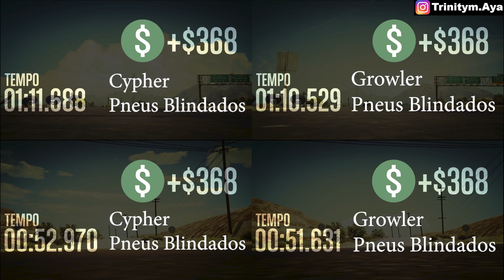GTAOnline: Teste de Velocidade - cypher x growler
Nesse vídeo vamos trazer um comparativo entre e o esportivo Cypher e o Growler.

Os parâmetro definidos foram:
- Upgrades no máximo;
- Totalmente rebaixados (pela oficina e pelo menu de interação);
- Pneus Blindados e Pneus de Drift, tanto para asfalto quanto para terra;
- Pista de Asfalto;
- Pista de Terra.

A tomada de tempo foi feita em terreno real da cidade de Los Santos, já que o uso será feito nas ruas da cidade e não em uma pista de teste perfeita.

Na minha opinião o Growler e mais rápido com pneus Blindados em todos os terrenos, já com pneus
de Drift, ele fica quase impossível de controlar em aceleração na pista de terra o Cypher com
pneus de Drift fez 00:57:098 o Growler fez 01:04:744.

O Growler fica impossível de controlar em aceleração total o meu melhor tempo foi esse depois de mais de 3 horas tentando se alguém conseguir um tempo mais rápido pode enviar o vídeo que eu coloco no canal. (Claro que com a mesma configuração do carro)

As pistas são:
Velocidade no Asfalto:

Eu gosto de jogar da forma mais realística possível, dentro do que o jogo permite, sem motos voadoras, helicópteros e aviões a jato aparecendo do nada. Eu gosto da diversão e não ficar como um robô jogando rápido para fazer dinheiro.
Mostrando que mesmo com erros é possível realizar todas as missões.